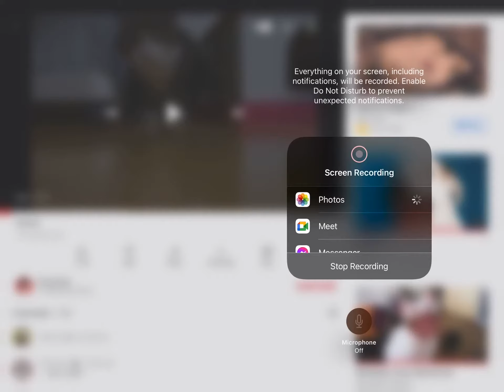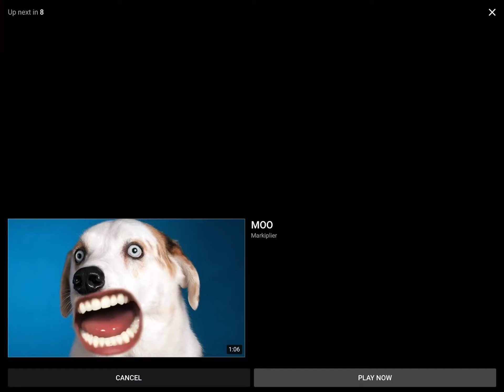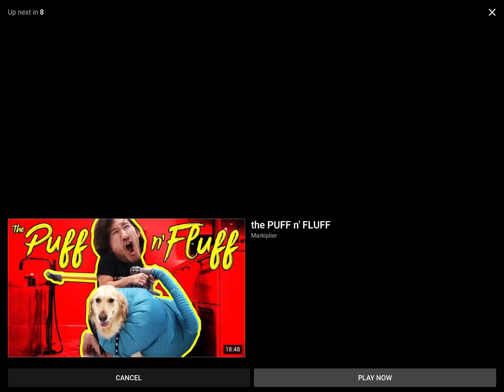Markpillar meow and woof and moo